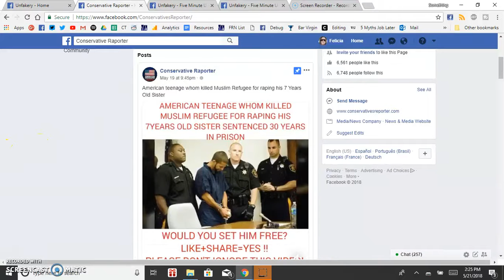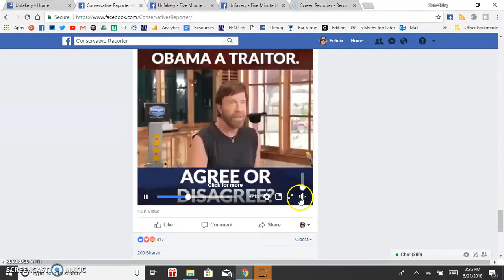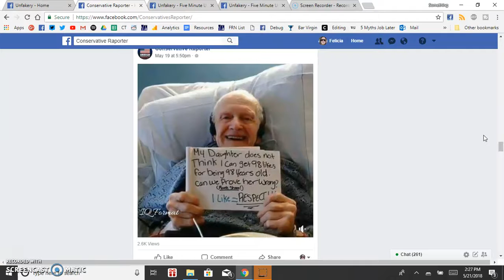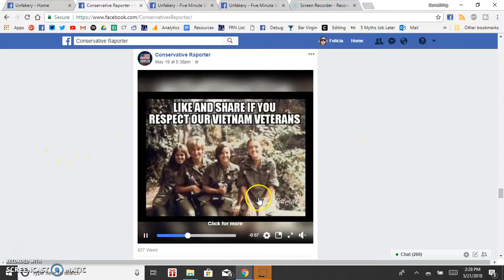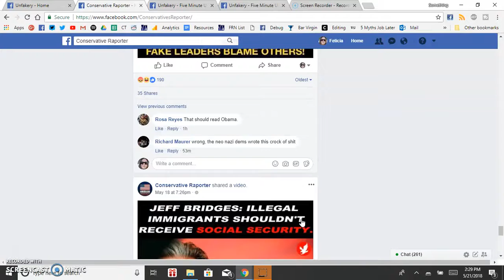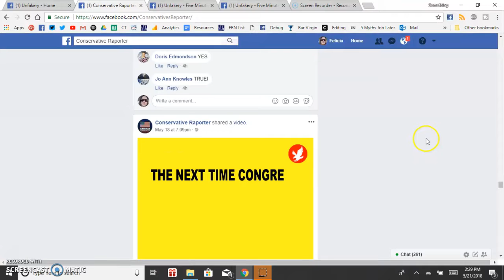The Fecal Roster - 'Conservative Raporter' Page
Don't miss one of our favorite debunks: "Five Minute Unfakery - The Trump Food Box Fakery"
We're back with the Fecal Roster - Facebook pages that are cesspools of fakery and clickbait, exploiting conservatives.

This time we take a look at the 'Conservative Raporter' page and show just what kind of fakery they are pushing into conservative Facebook groups.